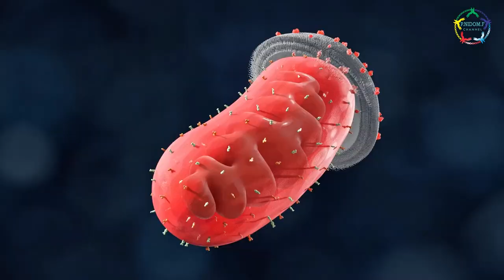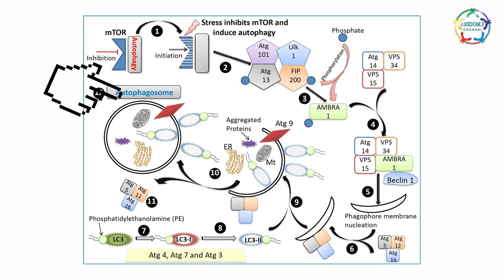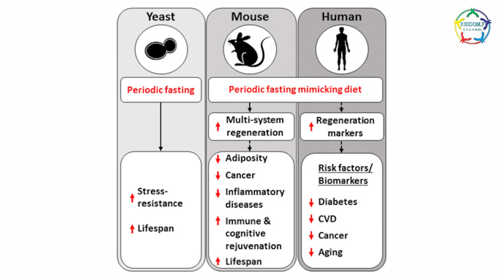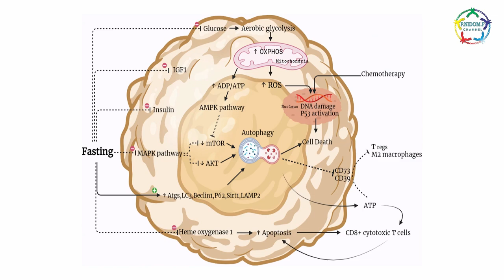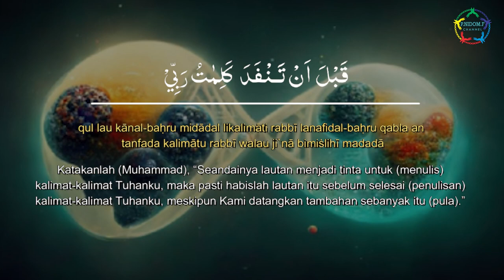PNF-Sekapur Sirih Ramadan “PUASA dan KANKER via MEKANISME AUTOFAGI”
“PUASA dan KANKER via MEKANISME AUTOFAGI”